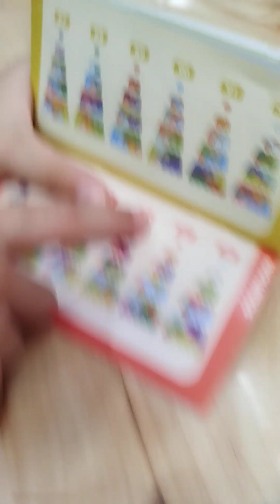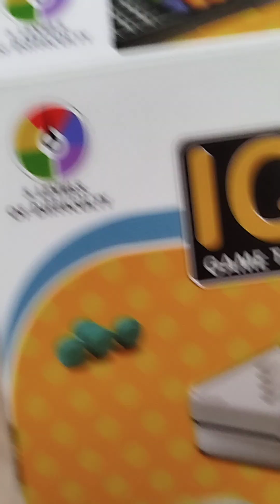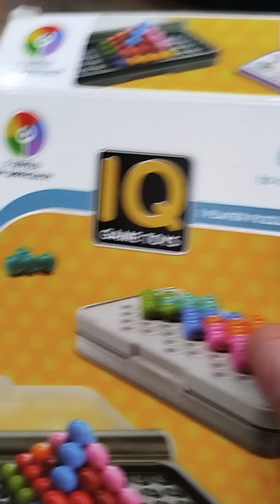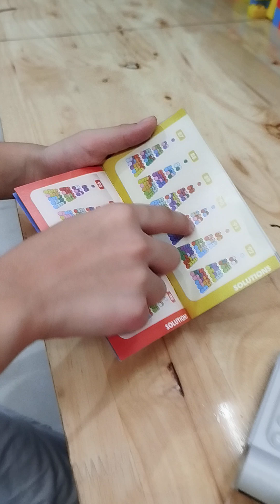bé xếp hình khối IQ GAME TOYS